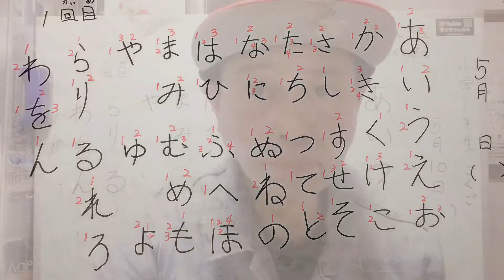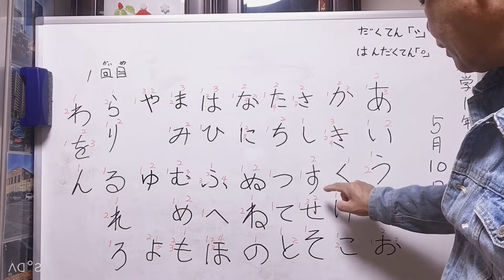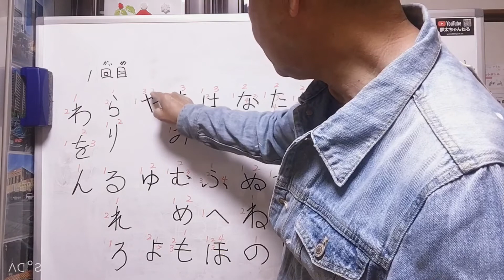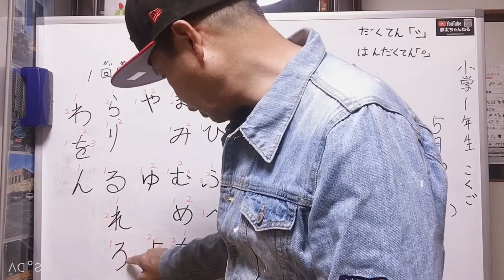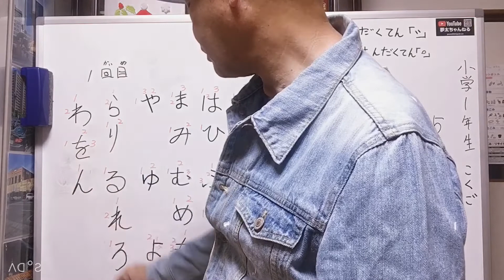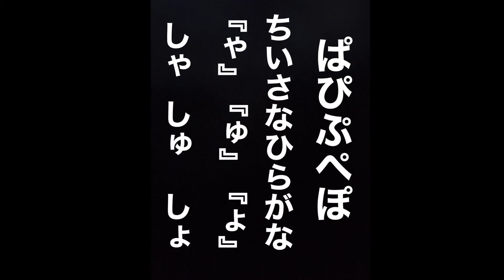【小学1年生】こくご１回目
はじめにひらがなをおぼえましょう^_^💕